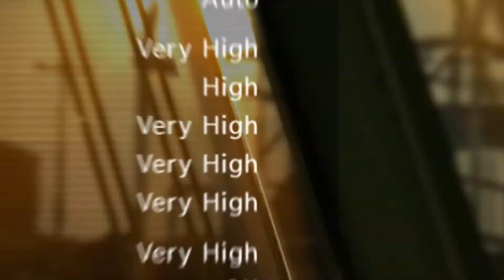Max Payne 3 - LOW vs HIGH Graphics Settings Test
Lowest versus Highest graphics settings tested in Max Payne 3. As you can see, it does make quite a difference what setting you will choose.